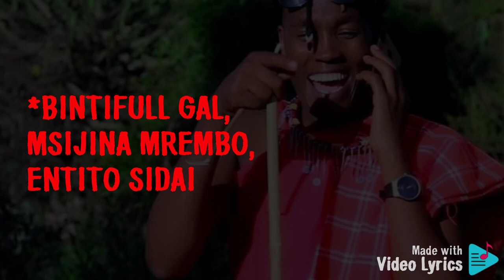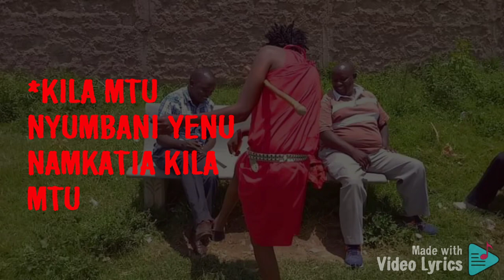MAASAI PESA OFFICIAL LYRICS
INTRO...

        Hah!!!
MAASAI ADI MASTA
 okee! okee! okee!

     (TRACKLAB)

Mrembo mi ni maasai pesa,
Leta Namba nicheze na m-pesa

ekeee mi ni Maasai pesa
leta Numba nicheze na M-pesa

*Huuum! Llaleyio Huuum! Llaleyio Huuum! Llaleyio oyia llaleyio

*Language baria, kwanza tunabare
*Tunabonga Elingish ama kirengeza
*wewe aliduu the did of the duh?
*ishin't me ishin't you yes
*Bintifull gal, msijina mrembo, entito sidai
*Msichana Nasirganga shingo kama Mkuki
*Wewe ni mtamu kama semerende
*Ama ile sada nimeiva mpaka nimeungua
*Umenikunywa, kama Damu ya Ng'ombe
*Meno yako ni nyaupe, kama maziwa ya Mbuzi
*Nyuma nimejaa pumuz, kama fera zindilia
*Maape ninunue, ninunue funeral water
*Kama Nakubali mimi, utarest in peace
*wewe nitaisha maisha Raha ni mstarehe
*kwa shauri Mama yako, nitamkatia
*kaka yako pia nitamkatia,
*Nyanya yako, nitamkatia
*hata baboon yako  nitamkatia
*kila mtu nyumbani yenu namkatia kila mtu
*Eka mbilimbili ya shamba yakeyake
*Eeee? Eeee? mimi iko na pesa

*Eropiayiaaah!

*Mrembo bytheway, umenibamba
*Unacheki, nimeku L.O.V.E
*Vile nakupenda, nitameza P.2
*Alafu, we nikupe P.3
*nikutake out, tukafanye P.E
*babygyal, don't miss Mp
*official Audio, Mp3
*Official Video Mp4

*Nyinyi Mbadopata mvua Note mko onheat
*semeji yako, wako on heat
*vitukuu na vitunguu ako on heat
*Hata wewe mwenyewe eji, iko onheat
*Jua kali nashapa nyinyi mpaka anaparara
*Mimi anakuja kuwawekea madem
*Kila Mtu Dem Moja Moja, yake ya Maji
*Mrembo yangu, unapenda mastiki
*Mara selifie stik, yakutwanga maselfish
*unataka lipistik, ya kupaka Damu kwa mdomo
*Leo Nakununulia mavijiti zote
*Aah Namarungu yote
*Hata kama namambao yote

*Leta Namba nicheze na M-Pass